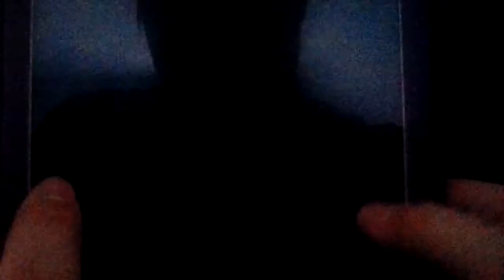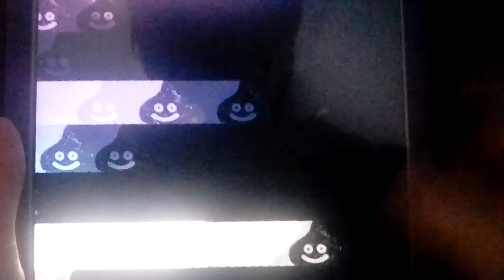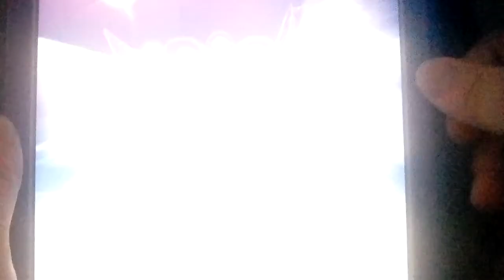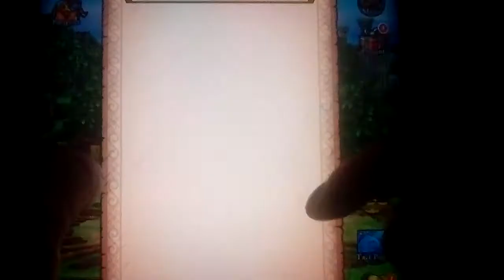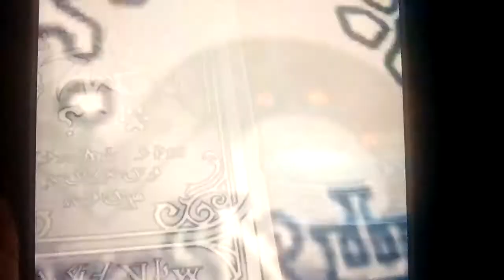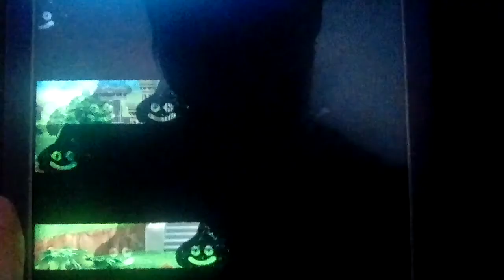Let's play DRAGON QUEST TACT Part 50: This Mage Cat Harasses Us! Time For It To Die!!!